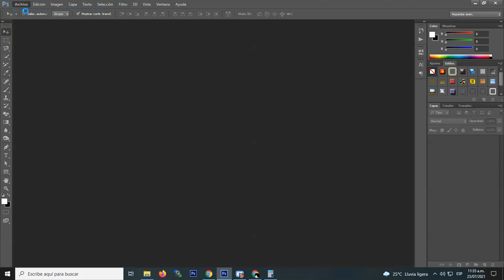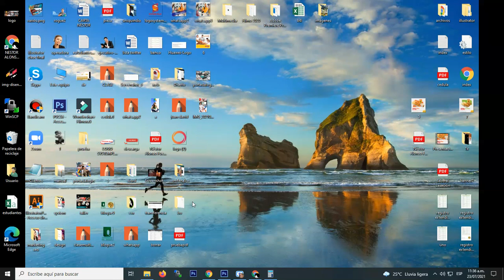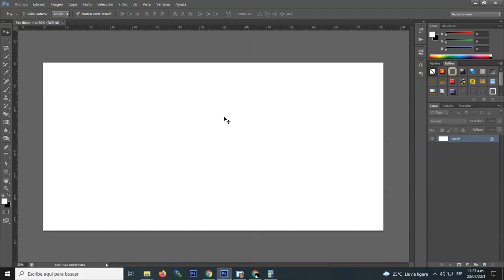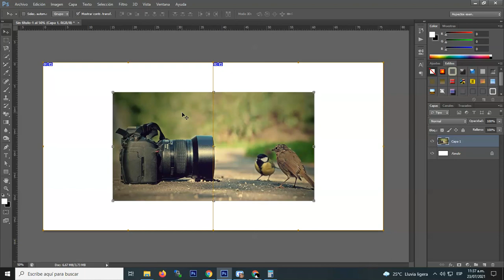slider o dividir fotos Photoshop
Aprende en photoshop de manera fácil a dividir fotos para tus sliders o feeds